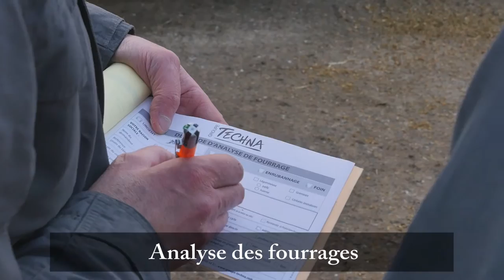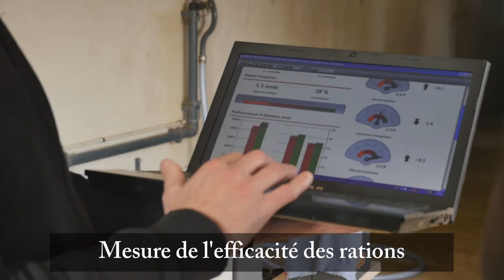Vidéo espèce - Ruminants